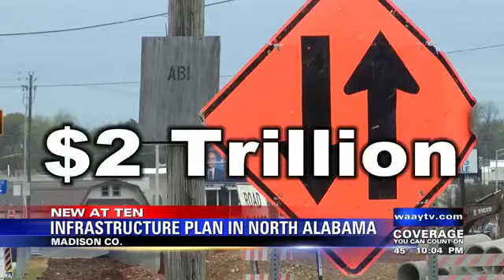Infrastructure plan in North Alabama